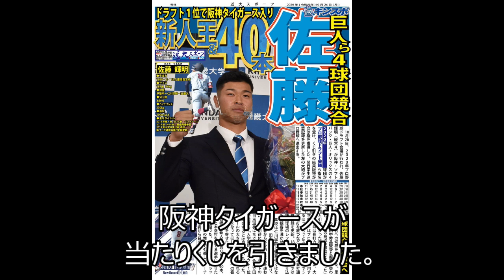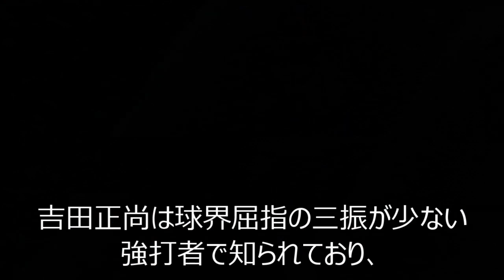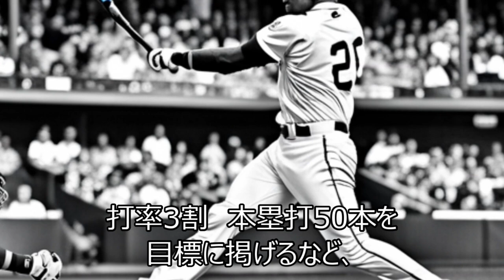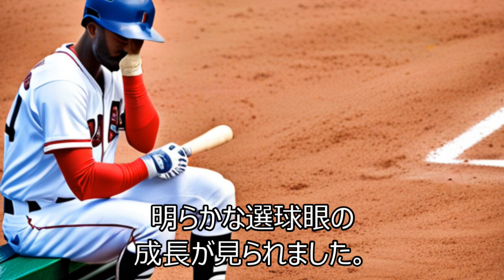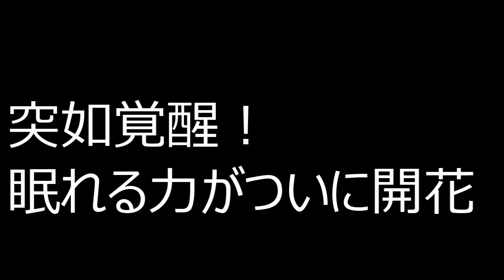強い引っ張りフルスイングのこの選手がとんでもない実力！アレに導く逆転打でホームラン王を獲れるか？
0:00 強い引っ張りフルスイングのこの選手がとんでもない実力！アレに導く逆転打でホームラン王を獲れるか？
0:59 無名の強打者だった高校時代
2:53 無名の高校野球部員が大学進学後に一躍ドラフト1位候補へ
4:15 脅威の新人 フルスイングで大人気！
7:34 三振しないあの強打者に弟子入り
8:48 成績は向上。しかし、岡田監督に代わって、、、
12:06 打撃不振から突如覚醒！フルスイングと飛距離が戻って眠れる力がついに開花

この選手はホームラン王を獲れるか？
一昨年前は吉田正尚。昨オフはギータに弟子入りしましたが、不振のドツボにはまりました。
不振から覚醒へ！岡田監督のアドバイスが効きましたね！
動画のご感想やご意見がありましたらコメント欄で教えてくださいね。

ミエセスを見てたら隣の大山のバットコントロールがすごかった!! 2023-2-1 沖縄宜野座キャンプ

これは熱い！今岡Cが阪神に帰ってきた！今岡の往年の構えがなつかしい！期待の佐藤･中野に身振り手振りを交えて指導する 2023-2-1

村上と近本が笑顔であいさつ｡男らしい2人！サイン盗み疑惑の遺恨なし😊